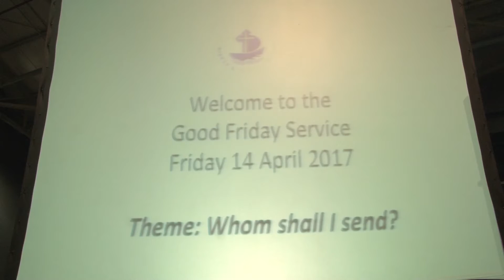eThekwini Mayor Easter Friday Morning Prayer 2017 Promo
14 April 2017 - Durban, KZN.